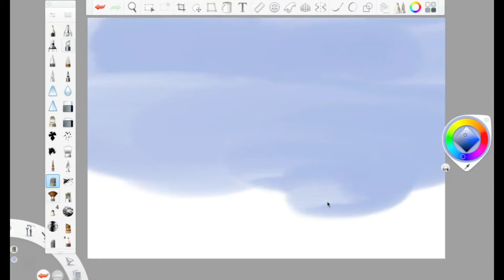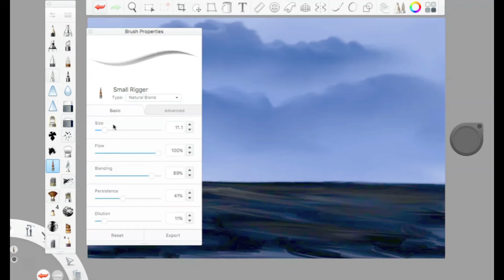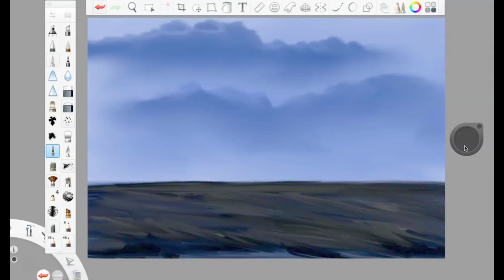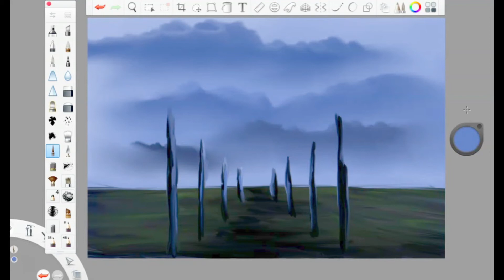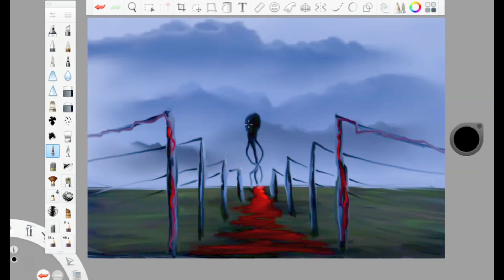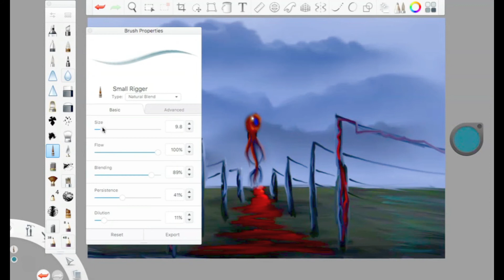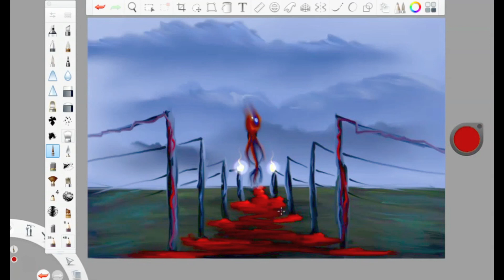"The Unholy Sacrifice" || The Nautilus Art Show!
Speeding Through The Surreal: Season 1 Episode 18 "The Unholy Sacrifice"